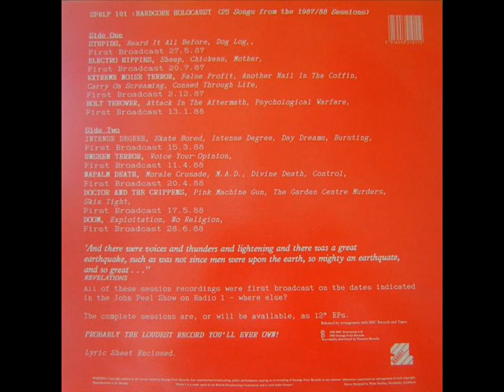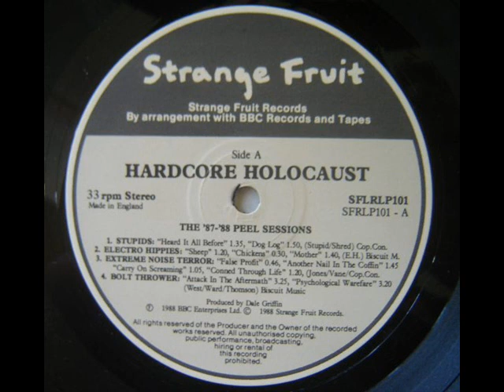Pink machine gun/Doctor and the crippens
Hardcore Holocaust